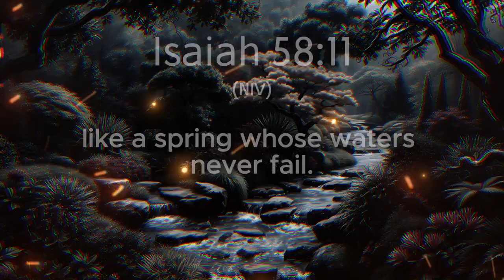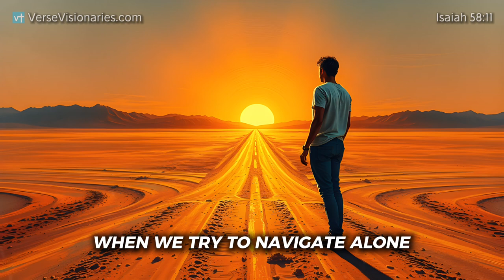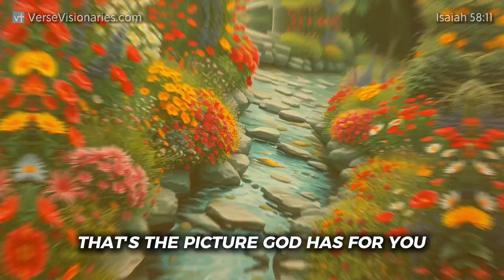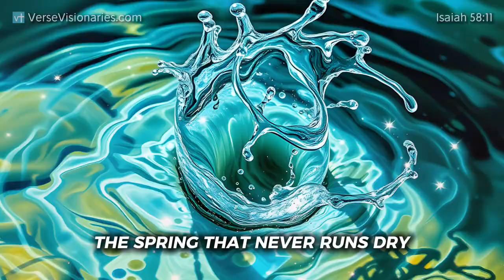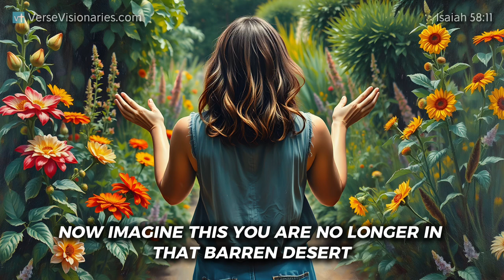The Hidden Truth About GOD'S PROMISE in Isaiah 58:11 Nobody Tells You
Discover the hidden truth about God's promise in Isaiah 58:11 that nobody tells you. This message will encourage enduring faith in difficult times.

In this powerful video, we delve into the profound message of Isaiah 58:11 and explore the significance of God's promise in our lives. Discover how this verse serves as a source of divine guidance, providing strength in weakness and hope during hard times. As we navigate the complexities of the Christian life, understanding the meaning of Isaiah 58:11 can lead to spiritual growth and nourishment.

Join us as we uncover the biblical encouragement found in this scripture and learn how to trust in God's provision. This journey will inspire you to embrace faith in hardship and overcome struggles, fostering spiritual breakthroughs along the way. Let God's promise illuminate your path, guiding you through every challenge. Tune in and experience the transformative power of faith in God!